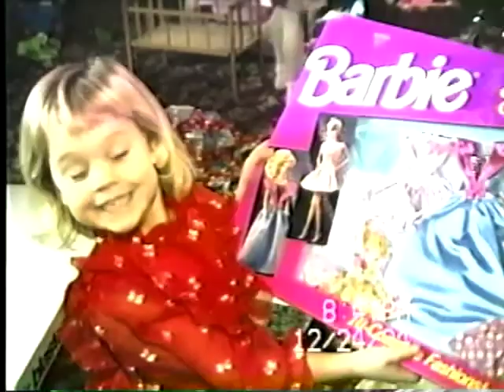The Wards - 08 - Christmas 94